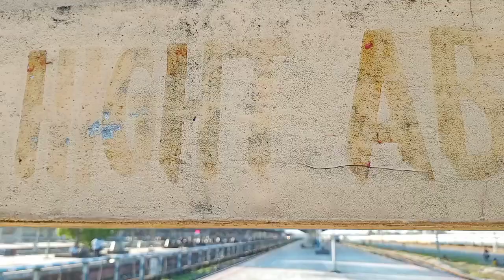Sealdah - Kamakhya Puja special Train coming in new coochbehar railway station / এত ধোয়া কেন 😳